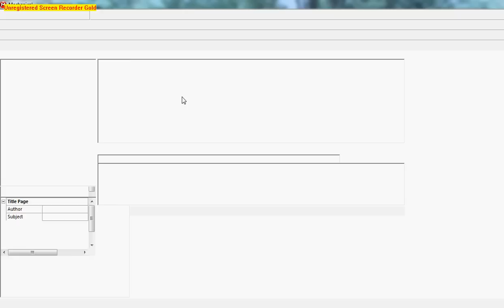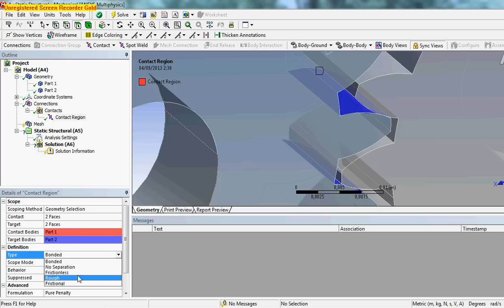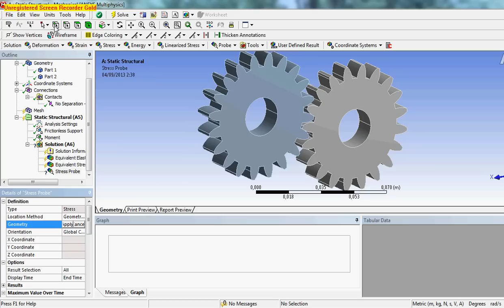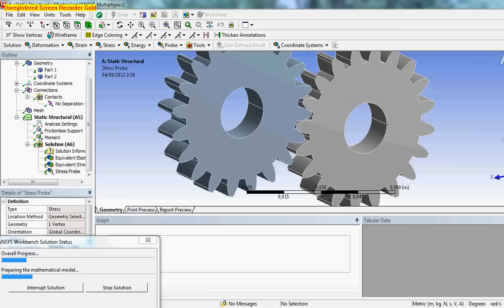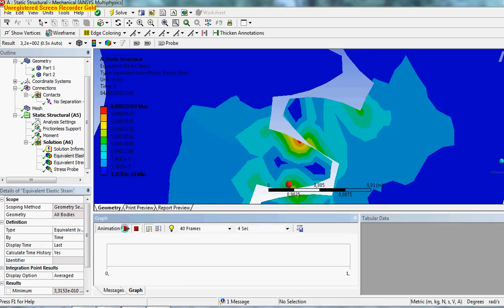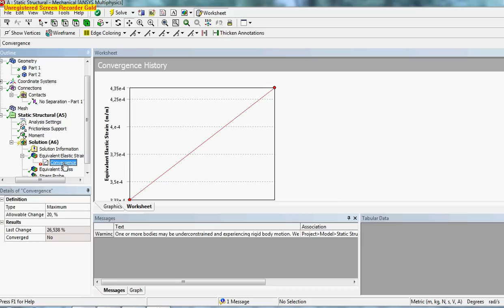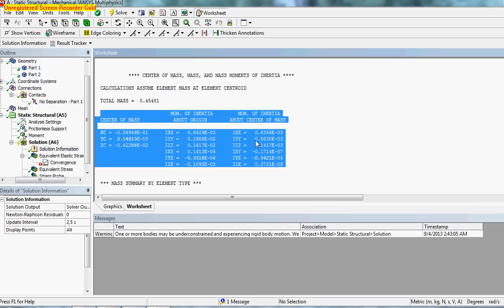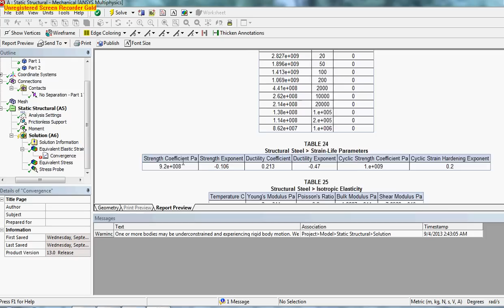Gear mate Ansys Static Simulation complite